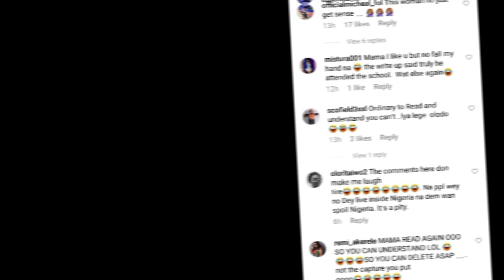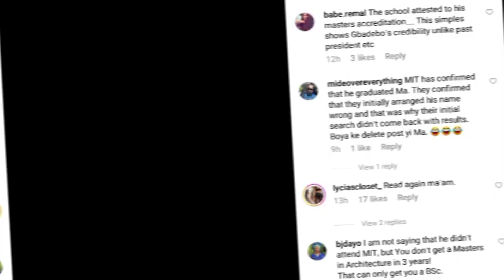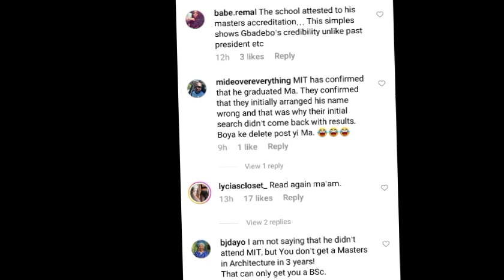YORUBA ESABOD In TROUBLE as People Lambast Her sharing BAD NEWS About Lagos Candidate| Toyin ABRAHAM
Watch Latest Yoruba Movies update Latest Yoruba Movies Yoruba Movies Yoruba Actor Toyin Abraham Kolawole Ajeyemi Celebrity News Toyin Abraham Ajeyemi Films Couples Goals Kolawole Ajeyemi Tv TOYIN ABRAHAM New movies 2022  Nigerian Movies Naija Movies Nollywood Movies of Odunlade Adekola Lateef Adedimeji Mo bimpe Oyebade Wumi Toriola Kolawole Ajeyemi Adeniyi Johson Ibrahim Chata Femi Adebayo Biola Adebayo Lalude Sanyeri Ibrahim Yekini itele Afeez Owo Mide Funmi Martins Rotimi Salami Mr Latin Jumoke Odetola Kemi Korede Laide Bakare Bolanle Ninalowo Sisi Qaudri Funmi Awelewa Morili Ronke Odusanya Pasuma Saheed Osupa Kiki Bakare Jamiu Azeez Kolawole Ajeyemi Tv Toyin Abraham Tv Kolawole Ajeyemi movies Yoruba Movies Yoruba Actor Toyin Abraham Kolawole Ajeyemi Celebrity News Toyin Abraham Ajeyemi Films Couples Goals Kolawole Ajeyemi Tv Toyin Abraham Tv  Lizzy Anjorin movie Lizzy Anjorin Iyabo Ojo esabod latest esabod